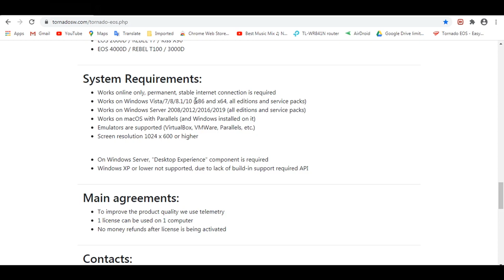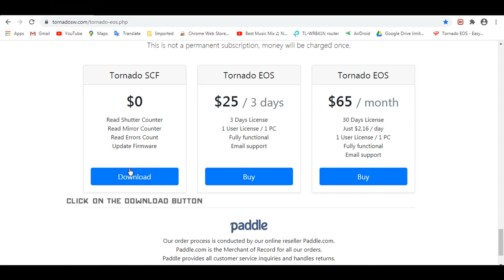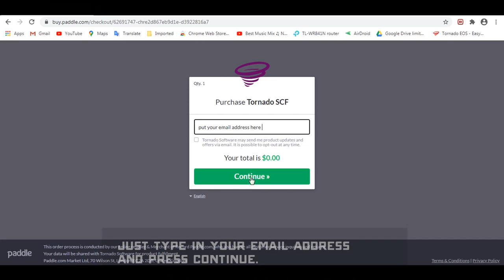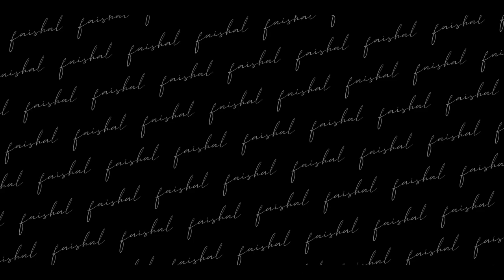Shutter Count Check for EOS 750D / REBEL T6i / Kiss X8i ||Also 33 actual Canon Models || All free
In this video I'll show you how to check the actuall shutter count of your Canon 750D( EOS 750D / REBEL T6i / Kiss X8i).
Survey or Verification not needed.